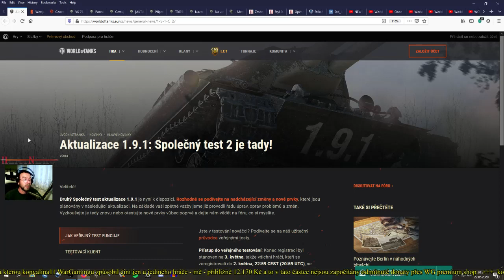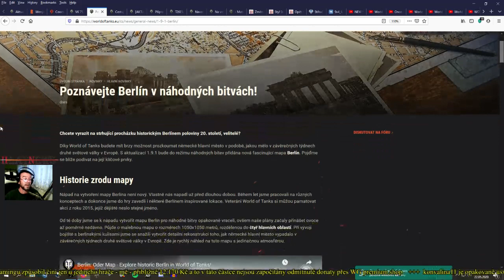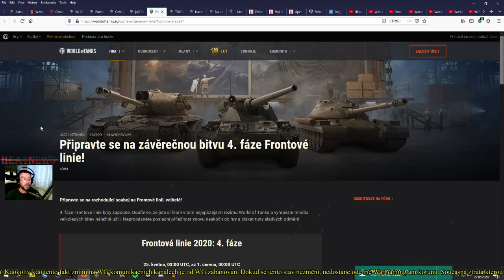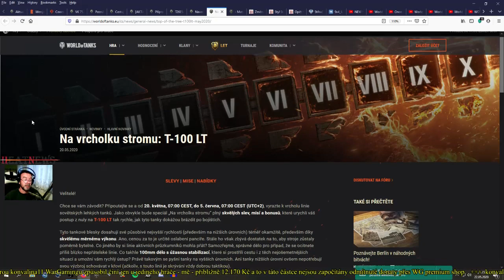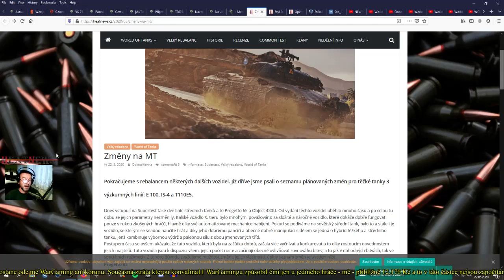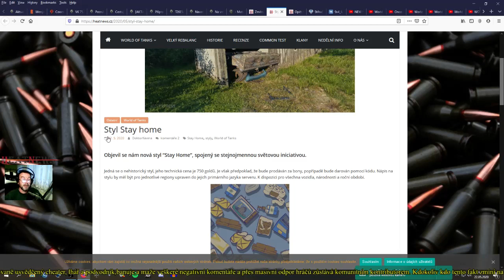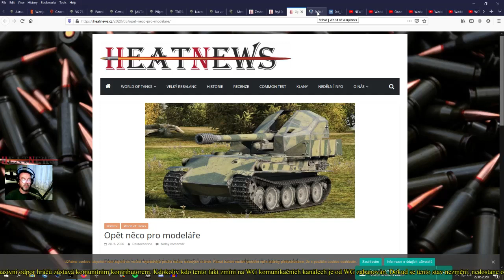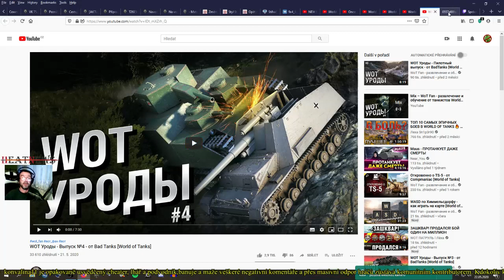WoT novinky 22.5. - nerf středních tanků na supertestu